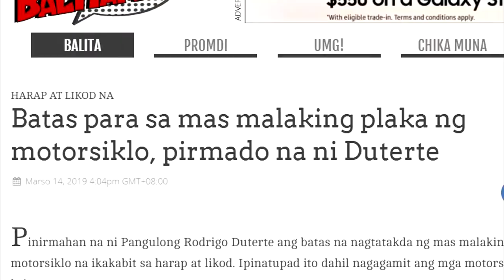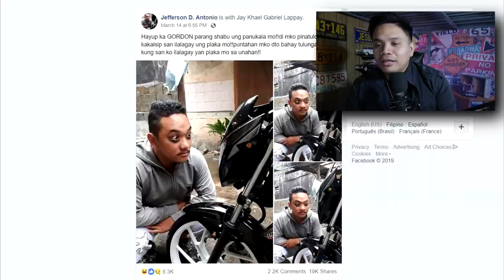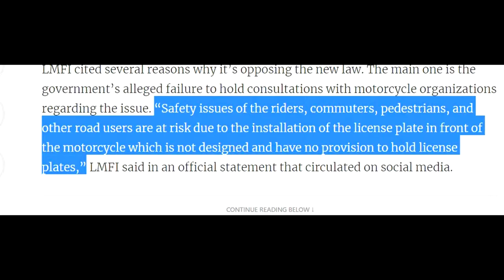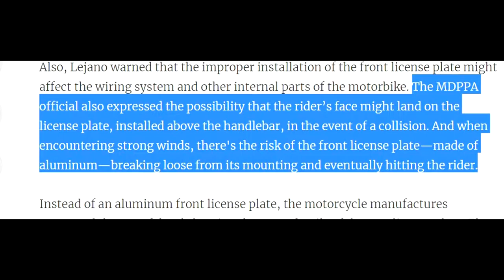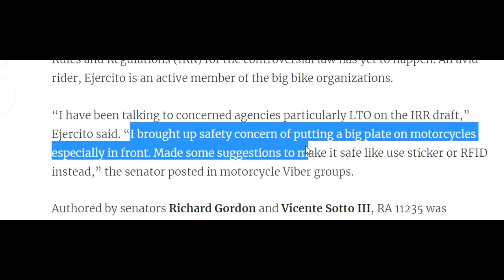DOUBLE PLATE w/ Jomari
MARAMING SALAMAT!